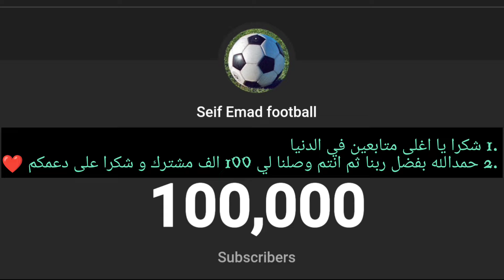حمدالله 100 الف مشترك 🙏 free Palestine🇵🇸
انشاء الله فيديو ازاي بعمل المقارنات هينزل قريبا انشاء الله ❤️